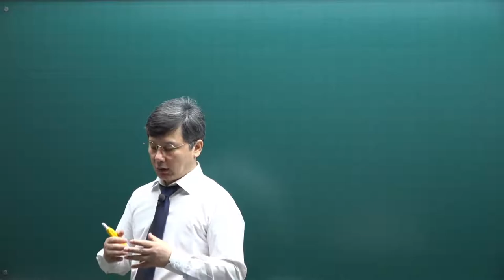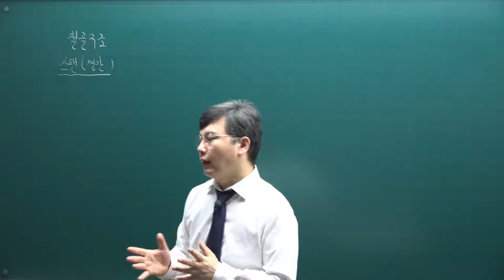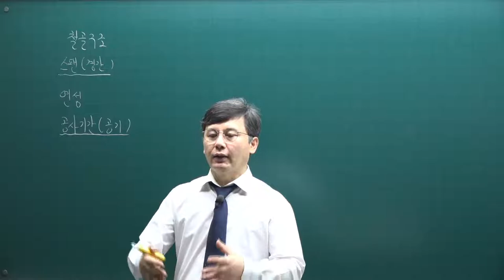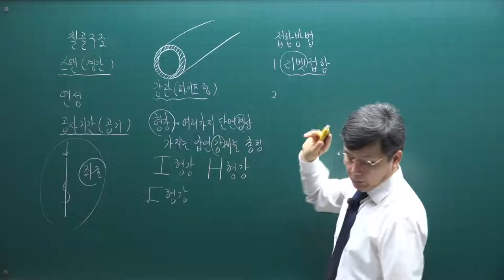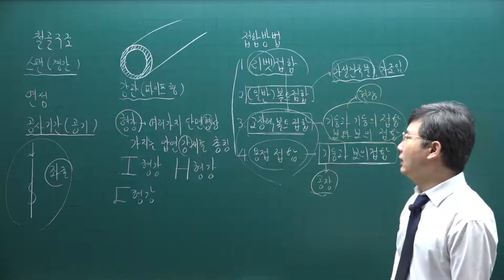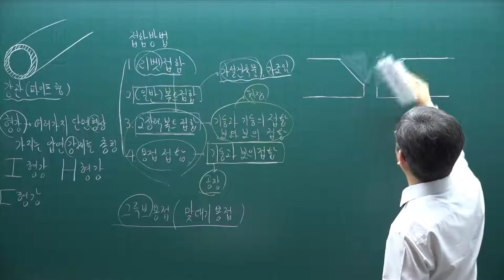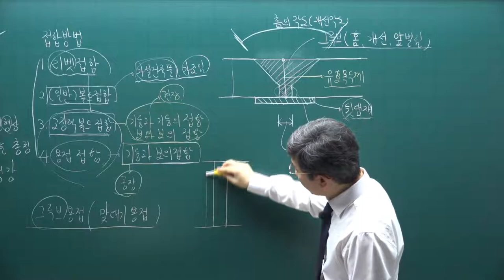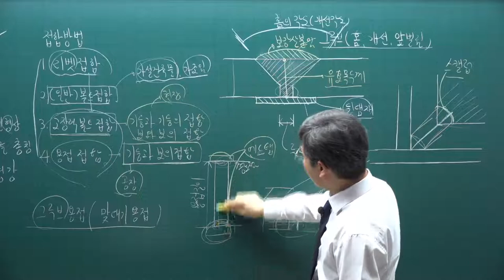[주전무] 2022년 주택관리사 시설개론 기초입문과정 7강